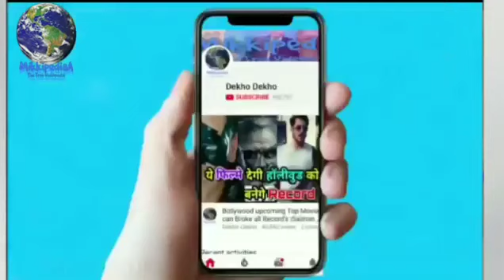Sonam Kapoor Wedding Video,Pics, all celebs reached at ceremony